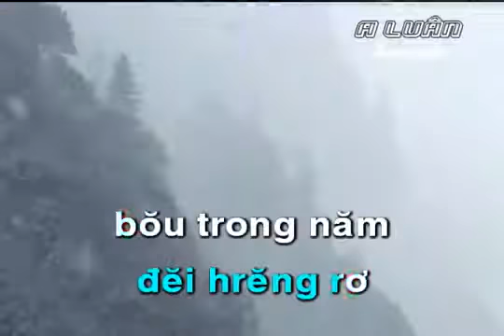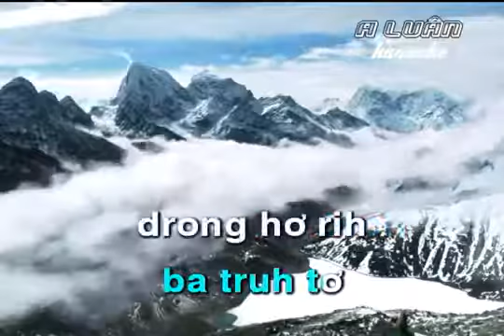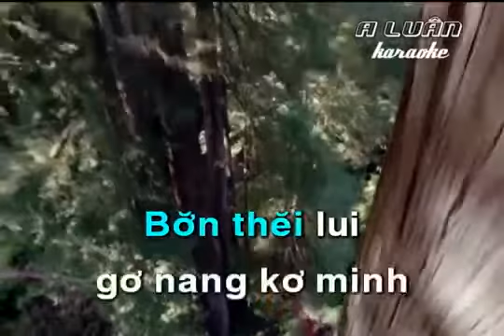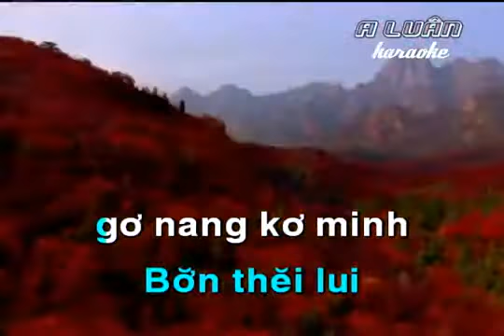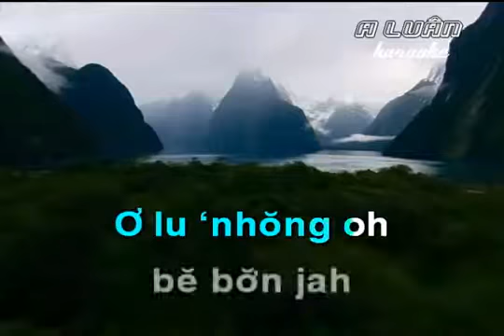Hreng robau trong nam KARAOKE | Bzôm oficial